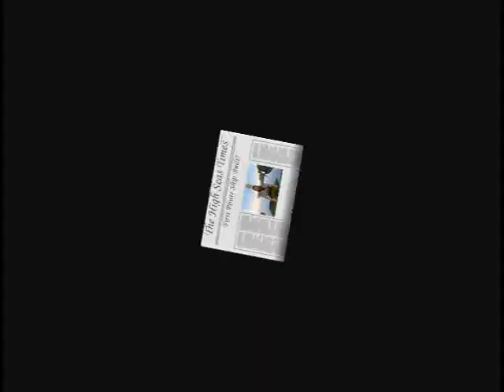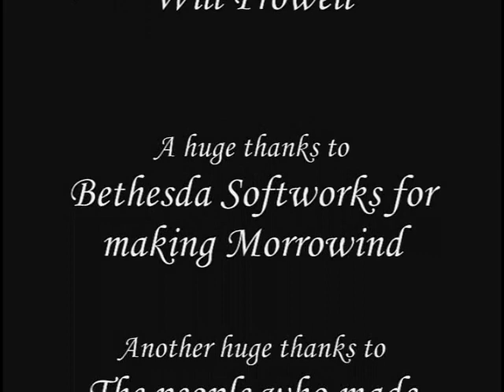Reynaldo the Assassin: Episode 18